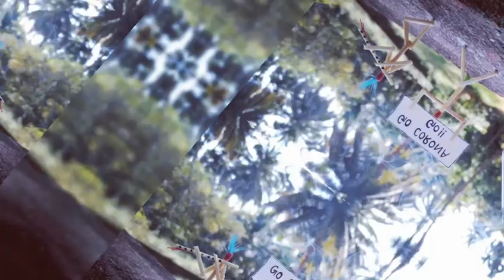Matchstick Art and craft ideas🎨|Miniature art or craft using matchstick